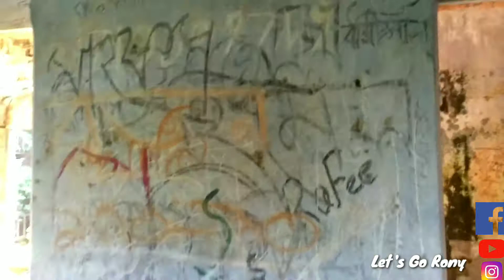Baisrosi Rajbari || A Historical Place In Dhaka District || ঐতিহাসিক রাজবাড়ী || Faridpur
প্রায় ১৮০০ শতকের দিকে এই বাইশরশি জমিদার বাড়ির গোড়াপত্তন হয়। তবে এই জমিদার বংশের গোড়াপত্তনকারী কে? তার সঠিক কোনো তথ্য পাওয়া যায়নি। জমিদারী আমলে ভারতীয় উপমহাদেশের ভিতরে এই জমিদার বংশধররা বিশার জমিদারী হিসেবে খ্যাতি অর্জন করে। কেননা এই জমিদার বংশের জমিদারীর আওতায় স্থানীয় ফরিদপুর জেলা ছাড়াও বরিশাল জেলার বিভিন্ন অংশ মিলিয়ে মোট ২২টি পরগণা ছিল। তারা তাদের ক্ষুদ্র জমিদারীকে আস্তে আস্তে বিভিন্ন পরগণা ক্রয় করার মাধ্যমে জমিদারীকে বিশাল করতে থাকে। জমিদারীর শুরুর থেকে শেষ পর্যন্ত বংশপরামপণায় জমিদাররা একের পর এক জমিদারী পরিচালনা করতে থাকেন। ভারতবর্ষ ভাগ হওয়ার পর ঐ সময়ের জমিদার ভারতে কলকাতায় বসে এখানের জমিদারী পরিচালনা করতেন। পরবর্তীতে জমিদারী প্রথা বিলুপ্ত হলে জমিদার বংশের একজন ছাড়া বাকি সকলেই ভারতে স্থায়ীভাবে বসবাস শুরু করেন। জমিদার সুকুমার রায় বাহাদুর শুধু এখানে থেকে যান। তখন জমিদার বাড়ির অর্ধেক পাকিস্তান সরকারের হস্তক্ষেপে চলে যায়। আর বাকি অর্ধেকে জমিদার সুকুমার রায় বাহাদুর তার পরিবাররা বসবাস করতেন। তবে তিনি বাংলাদেস স্বাধীন হওয়ার পরে আত্মহত্যা করে মারা যান। সরকার বাড়ির যে অর্ধেক নিয়ে যায়। সেই অর্ধেক তখনকার সরকারী কর্মকর্তারা বসবাস করতেন।

বাড়িটিতে প্রায় ৫০ একর জায়গা জুড়ে জমিদারদের বসবাসের জন্য ১৪টি অট্টালিকা তৈরি করা হয়। ৫টি সান বাঁধানো ঘাটলা তৈরি করা হয়। এছাড়াও বিভিন্ন গাছগাছালি দিয়ে সুন্দর বাগানবাড়ি তৈরি করা হয়।

জমিদার বাড়ির অধিকাংশ স্থাপনাই এখন প্রায় ধ্বংসের মুখে। তবে জমিদার বাড়ি একাংশ এখনো বাংলাদেশ সরকারের ভূমি অফিস হিসেবে ব্যবহৃত হচ্ছে।

In the nearly 1800th century, this Bieshshi land was started in the house. But who is the beginning of this zamindar dynasty? His exact information was found. During the zamindari era, the zamindar descendants in the Indian subcontinent earned fame as the zamindari of the world. Because in addition to the local Faridpur district, there were 22 people in Barisal district under the zamindar dynasty. They slow down the zamindari by purchasing their small zamindari. From the beginning of the zamindari, the zamindars are handling a zamindari after one. After the share of India, the zamindar of that time was sitting in Calcutta in Calcutta in India. Later, when the zamindar tribe was extinct, all of others started living permanently in India. Zamindar Sukumar Roy Bahadur just went from here. Then half of the zamindar house went to the intervention of the Pakistan government. His family lived in the remaining half of Zamindar Sukumar Roy Bahadur. But after he became independent of Bangladesh, he died committed suicide. The government takes half of the house. The government officials lived in the half. In the house, 14 buildings were made for the lives of zamindars across about 50 acres of land. 5 san paved gutla is made. Also beautiful villa with different trees are made. Most of the landlords of zamindar house is now almost in the face of destruction. However, a part of the zamindar house is still being used as land office of Bangladesh government.